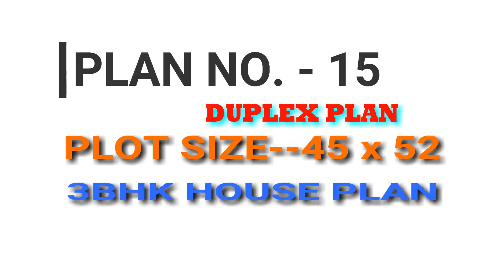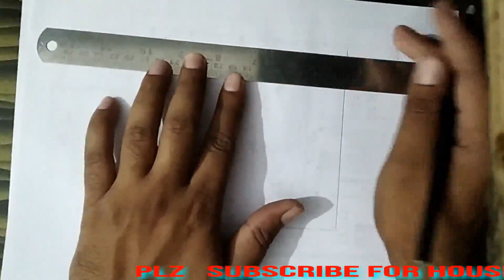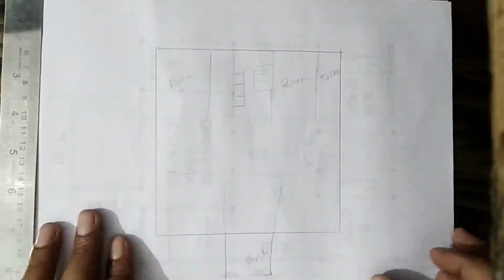2500 sqft duplex house || house plan| East face house Plan || home design full detail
2500 sqft  duplex house || house plan | | East face house Plan || home design full detail
house plan east facing as per vastu,
 duplex,duplex house,

Hello friends I m Er Samar Singh { AM & Chartered Engineer of IEI }
Also provide better  Construction in [ Basti , khalilabad, Lucknow { utter Pradesh }